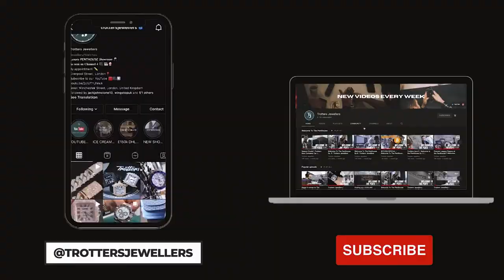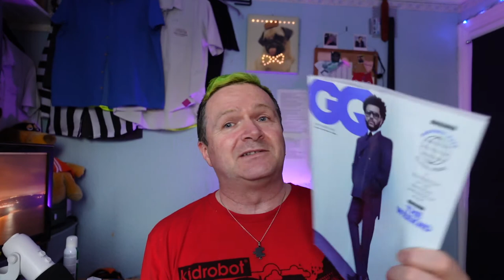Bit of Luxury/ Aftershaves/ Reviews? /NSDV#197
Hi Guys, going for a bit of luxury in this one with an expensive jewellers and luxury fragrances, which some I really love. Down below are the links where you can experience them too.

As i always say, love like you have never loved before the one you love truly, your true love will find you one day, do all you can to never stop loving them, you never know when they could go.

I have never stopped loving you or supporting you Leanne, never once all the time I have known you from the very first sight have I ever felt I didn't want to be there for you and care for you and love you with all my heart. I think you do understand how much I love you. I only want whats best for you and to love you unconditionally for the rest of my life. You are the most beautiful woman alive, you always have been no one else has ever come close no one ever will. I want to love you properly and be at your side through everything, you will always come first no matter what, I Love you baby bell so so very much Nom Nom xxx.

Artist: Artificial.Music
Genre: Hip Hop & Rap
Mood: Dramatic

Multi retailers

Individual fragrances

The Fragrance official sites

My gear and site links.

0:00 Intro
0:20 Eros
1:15 Bags
2:06 New Bag
2:58 Bum Bag
4:12 Magazines
5:55 Smells
7:11 Greenley
7:44 Bentley Beyond
8:12 Tom Ford
10:13 Jo Malone
11:12 Roja